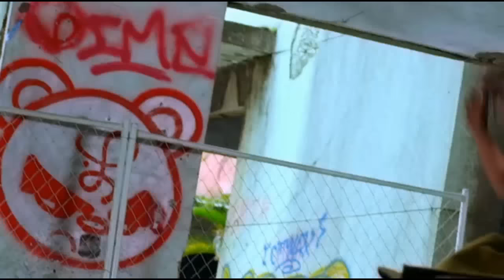Travelers: Dimension Police ryona scenes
Nagasawa Nao as Ai (shorts)
Kinoshita Ayumi as Yui (skirt)

トラベラーズ 次元警察
Travelers: Jigen Keisatsu